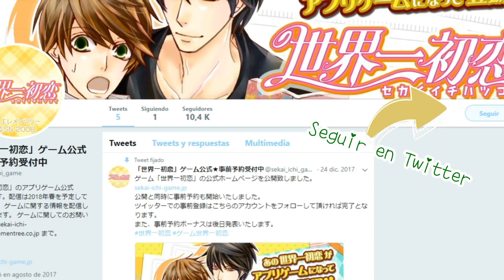Sekaiichi Hatsukoi: ¡Juego para smartphones! (TEASER TRAILER)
Este juego estará solamente disponible en japonés en la plataforma de Ameba.

●¿Cómo hacer el pre-registro?●
▶ Ingresa este código en tu cuenta de Ameba.
▶ Ingresa este código a tu cuenta de LINE.
▶ Por último, ingresa a la página teclea tu correo electrónico (el que usaste en las cuenta de Twitter, LINE y Ameba), envías y te llegará un correo.